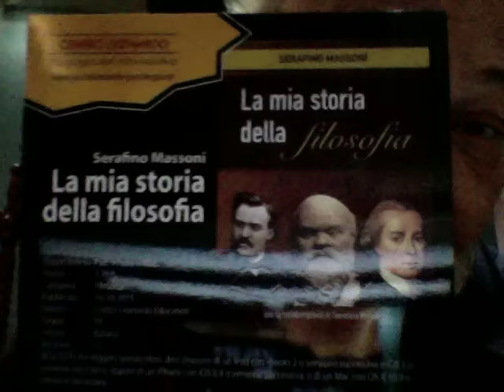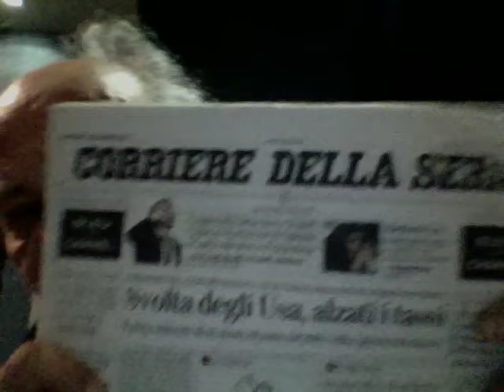LICIO GELLI & MASSONERIA